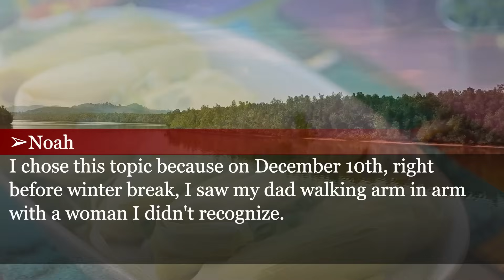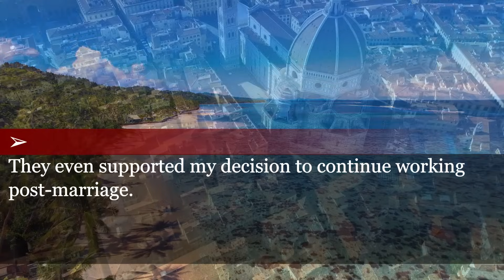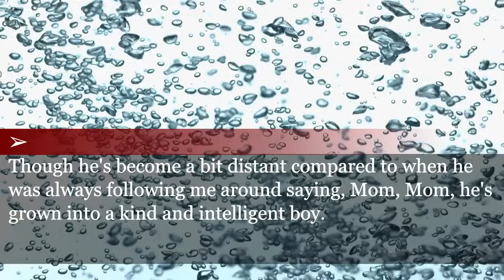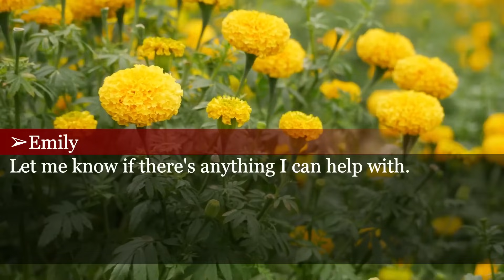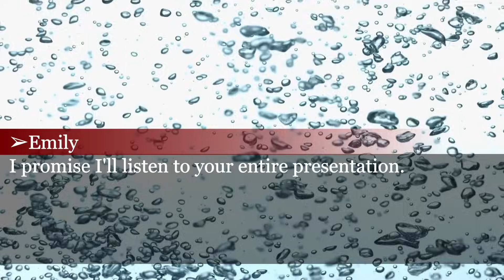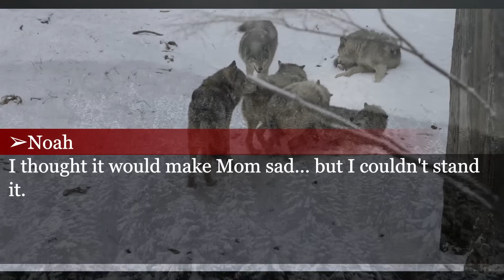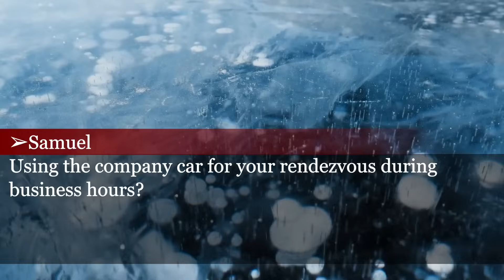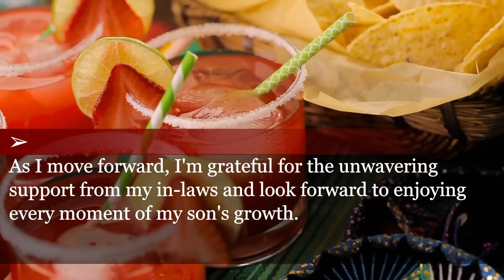My son discovered dad’s affair, researched "Cheating Father" over winter break, and presented it.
My son made a presentation about my husband's infidelity in front of the class.